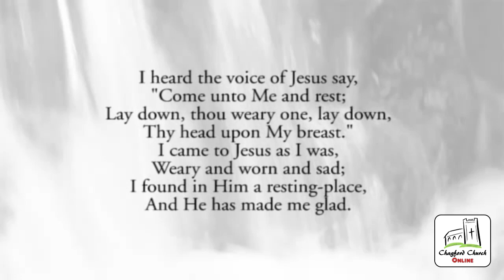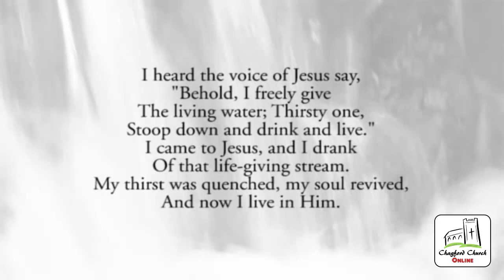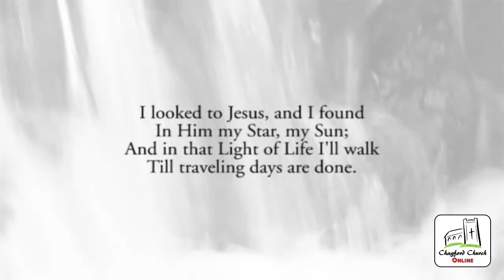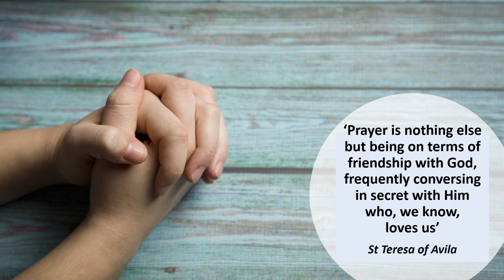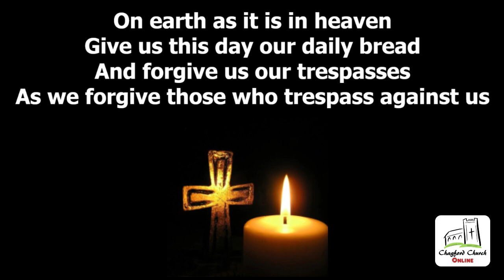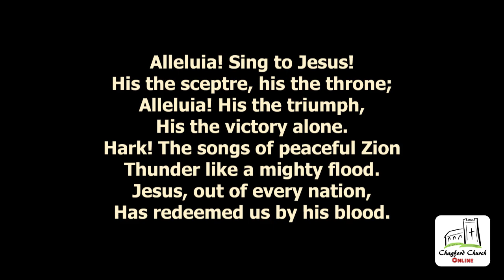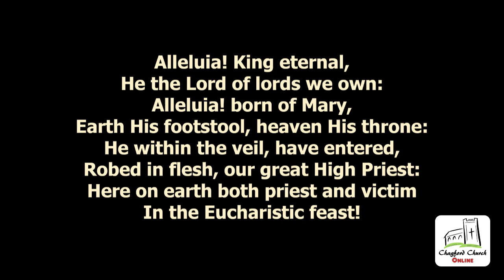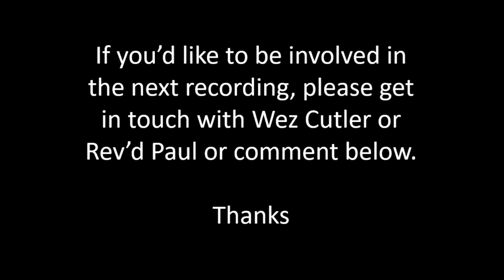Chagford Church Online Service - 21st June 2020